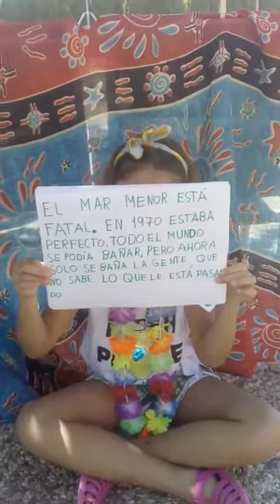S.O.S Mar Menor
"Las chicas del panizo" intentando poner coherencia a la "locura" de la destrucción del Mar Menor